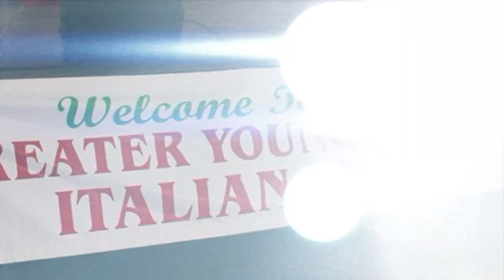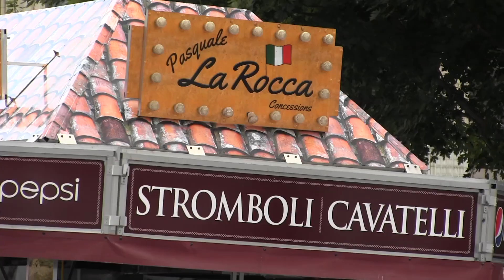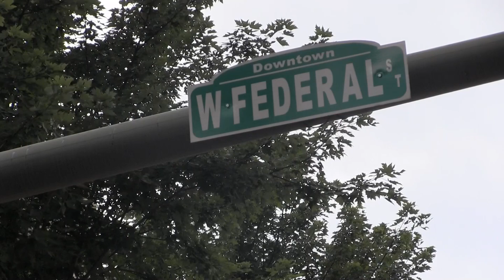Pasta, Pageants and Italian Traditions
A Youngstown tradition returns to downtown in the After Hours Report.